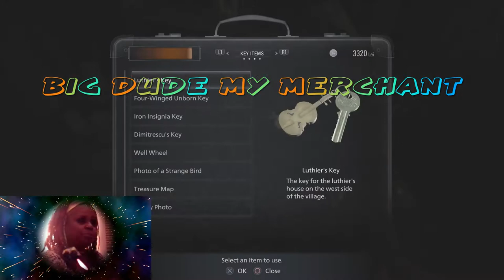Luthers Key Yall Nmik got game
Maestro house resident Evil the village